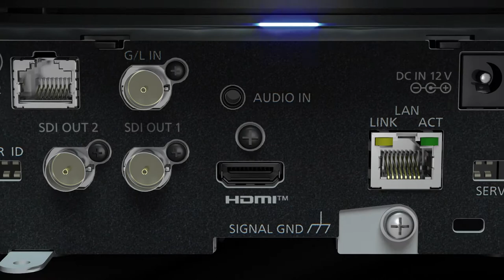Panasonic 4K60p リモートカメラ AW-UE100 NDI & SRT 対応 - Promotion Movie (日本語 ver.)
4K /60pの高画質映像を低遅延で伝送可能なHigh bandwidth NDIに加え、高品位で安定した伝送が可能なSRTにも対応。さらに、12G-SDI出力にも対応し、イベントのライブ配信からスタジオでの番組制作まで幅広いシーンで活躍します。